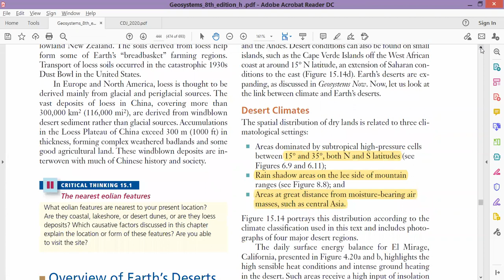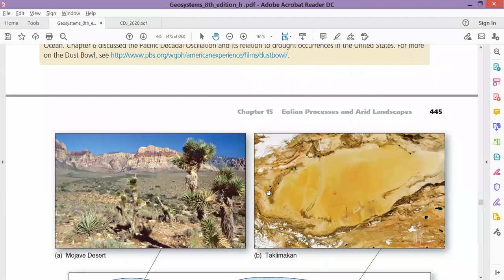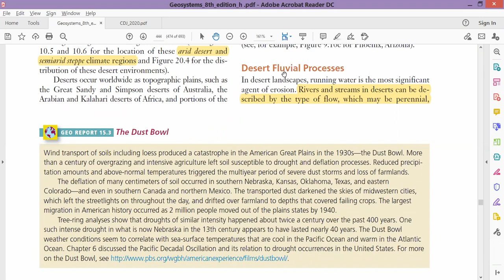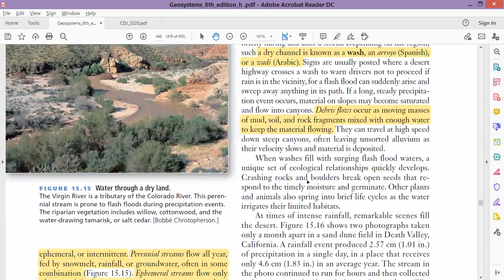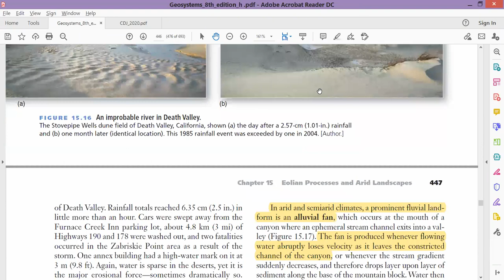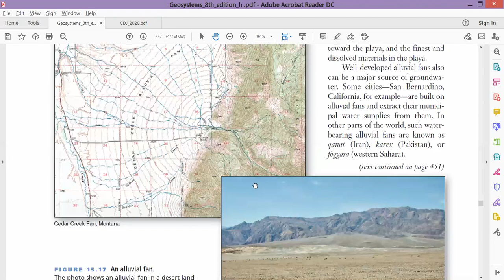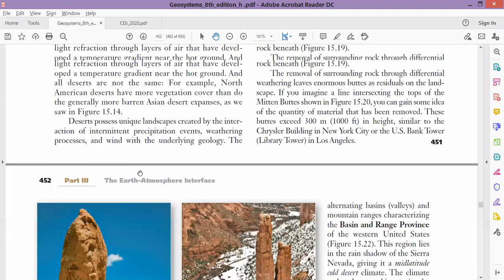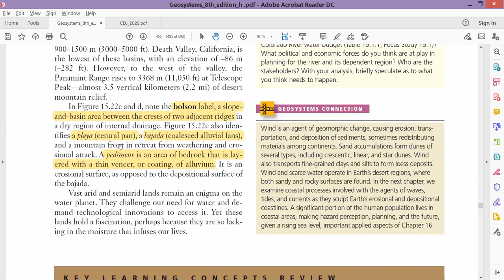GGR 302 Major Lectures | Chapter 15 Lecture 3 | (Recorded Live) | Physical Geography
Zoom live lectures unedited recordings for BA/ BSc (H) 1st Year Major.
Online Classes due to COVID-19 Pandemic lock down.